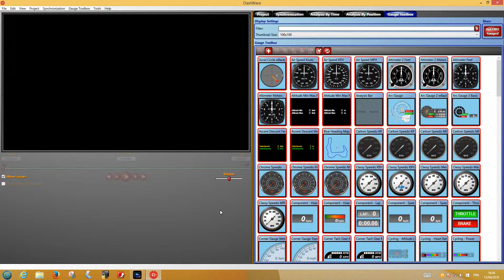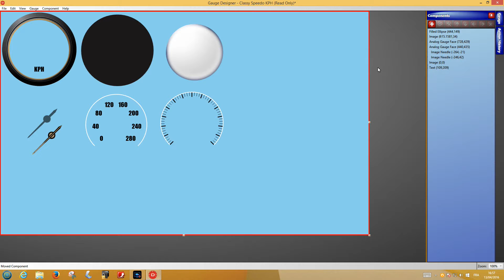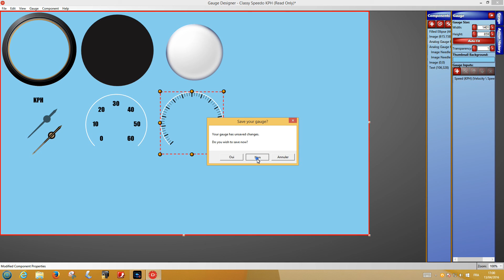Composants des jauges Dashware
Partie 1 - Comprendre les composants des jauges Dashware pour pouvoir par la suite les modifier. Dashware permet de mettre en sur-impression sur votre vidéo des données de vol issues de votre Phantom
Issu du blog lephantom3.blogspot.fr